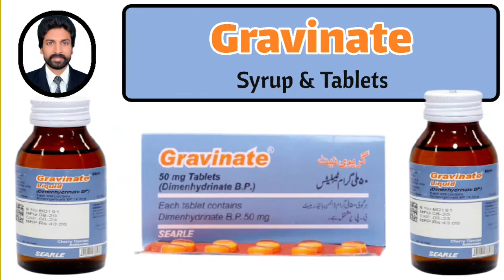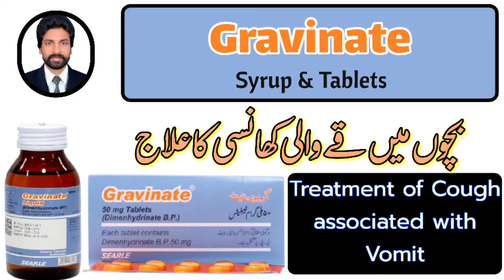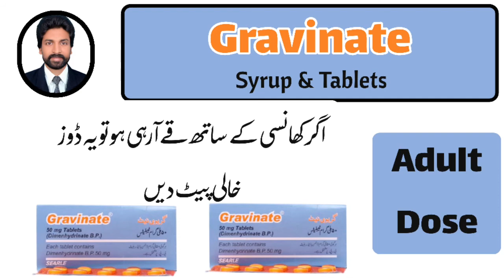Gravinate Syrup And Tablets Uses | How To Treat Cough associated with Vomit | Urdu | Dr.AHMandal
Hi
In This video I told about Gravinate liquid Syrup and tablets which is composed of Dimenhydrinate , I also explain the Mechnism of Action of Dimenhydrinate , that how it controll then cough associated with vomit by blocking the H1 Receptors.I elaborate the right Dose of Gravinate liquid in kids and right dose of tablets in adults.

00:00 Intro
00:21 Mechanism Of Action Of Dimenhydrinate
01:04 H1 receptor blocker
01:39 Child Dose Of Gravinate Liquid Syrup
02:05 Adult Dose Of Gravinate Tablets
02:18 Can Pregnant Female Use Gravinate Tablets